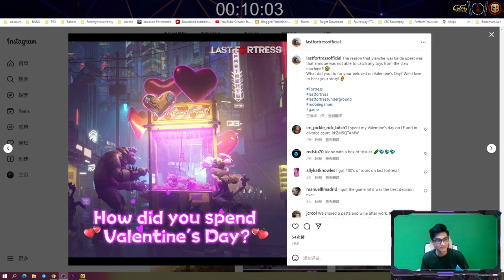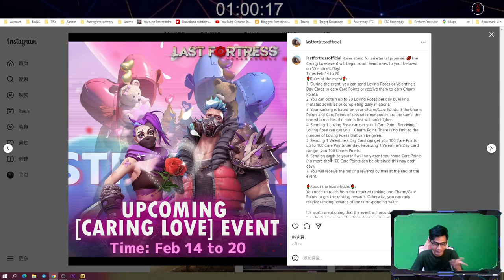Event Setiap Tahun Castle Valentine - Last Fortress Underground 2 - Part 2